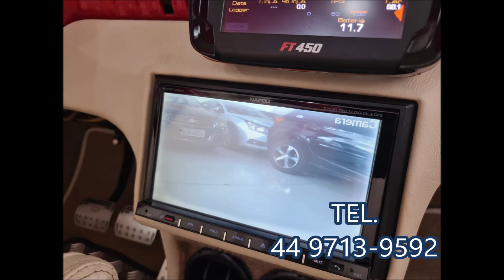PICAPE CHEVROLET 1954 MAIS LIINDA DO PARANÁ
CAMIONETE PICAPE  CHEVROLET 1954 MAIS LIINDA DO PARANÁ